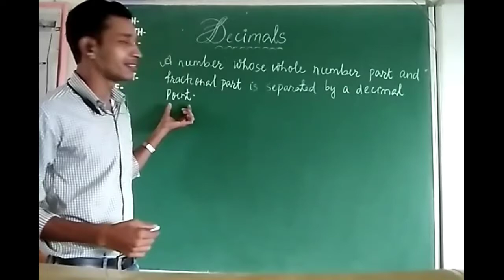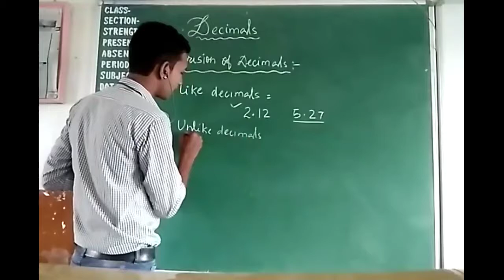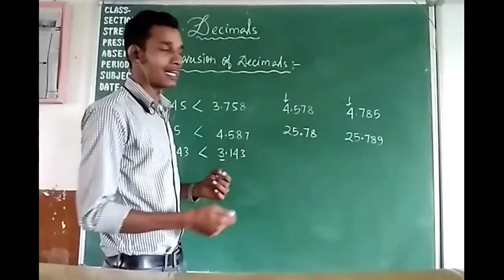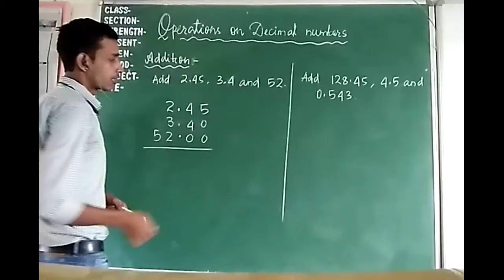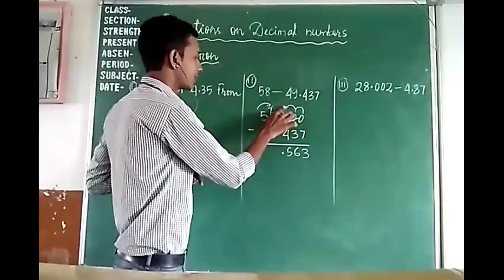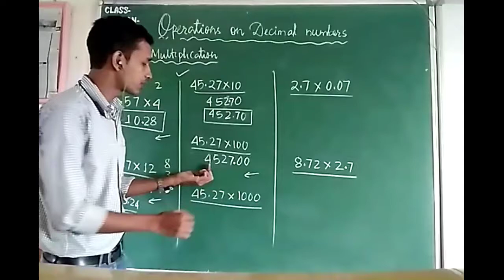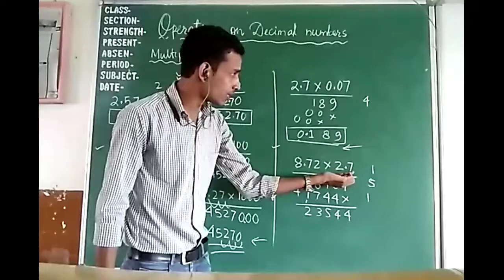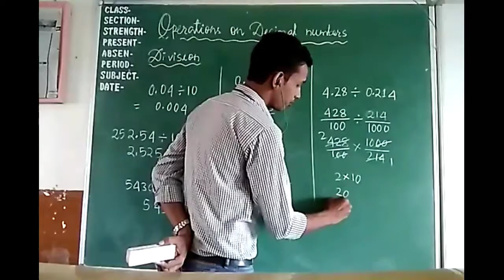Decimals by Santosh Sahu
This video includes the concepts of decimals, comparison and operations on decimal numbers.
This topic is for class 5 to 7 .